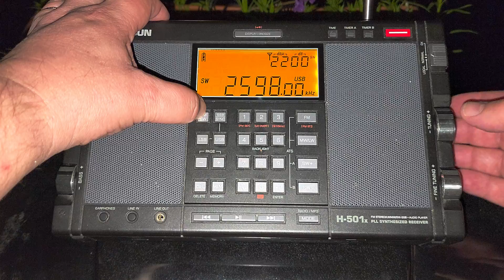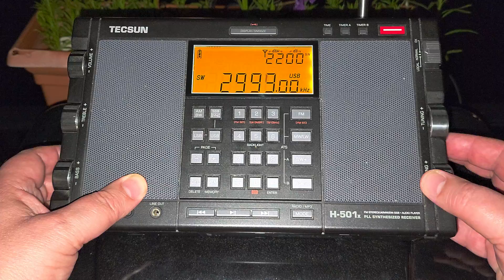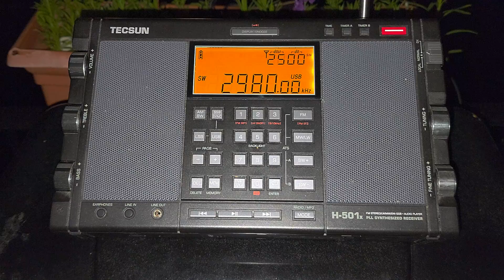Discussing 2000 to 3000 kHz range signals tuning and comments on the signals received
using the Tecsun H-501x on telescopic antenna